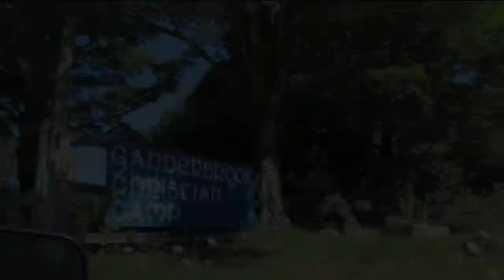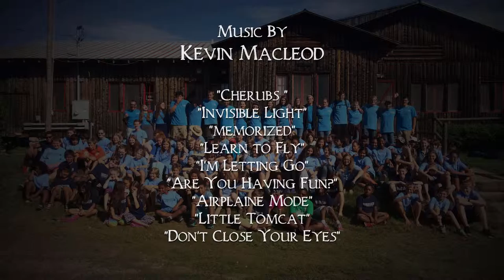Gander Brook Documentary Abridged Version - (2016) Linus Obenhaus